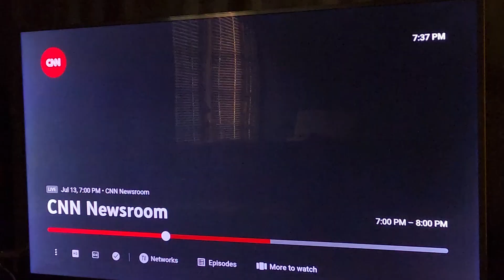CNN contributor says Trump and his supporters are wrong to believe they are under